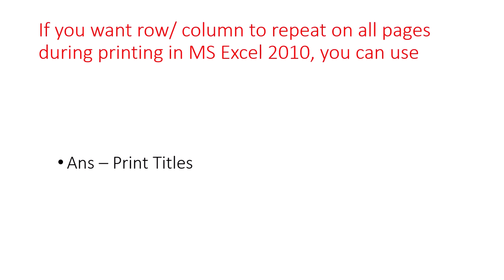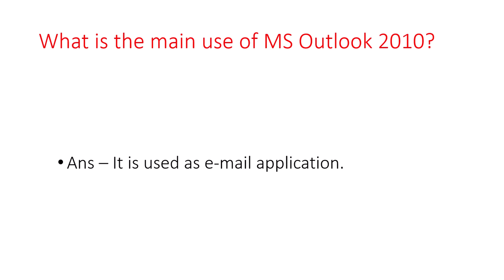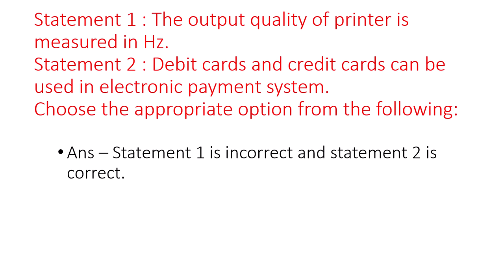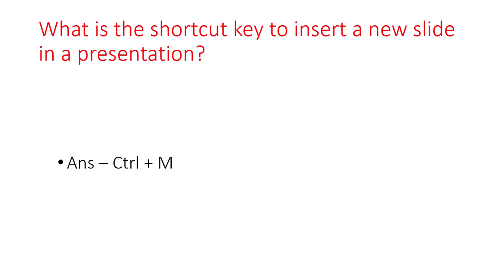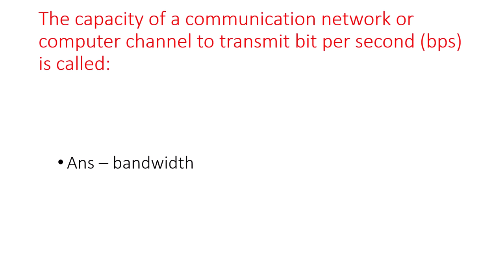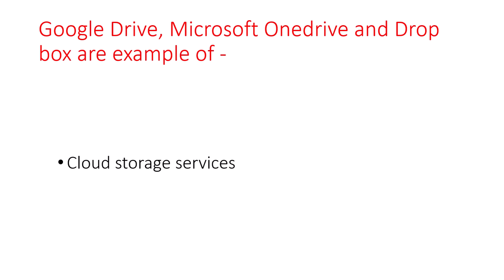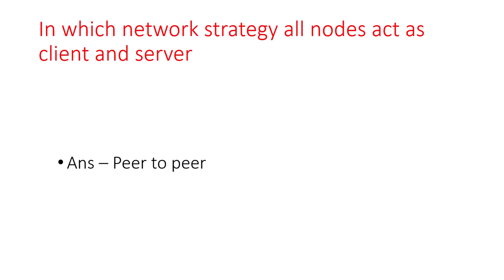RSCIT Answer Key 30 September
Please read tree instead of mesh topology in answer and read infra red instead of bluetooth. Sorry for inconvenience.
The answer key is best to as per our knowledge. But you will consider the answers which will be issued by the RKCL.